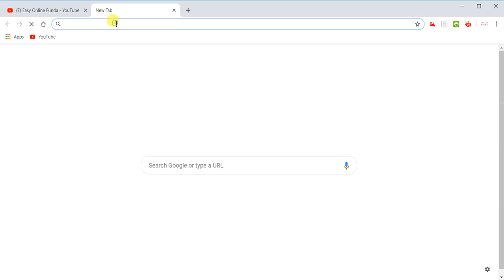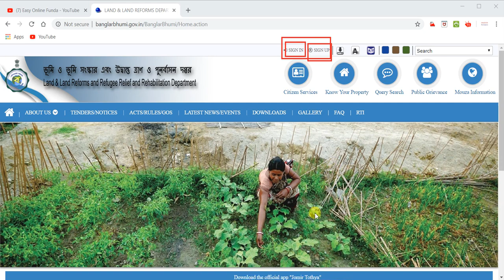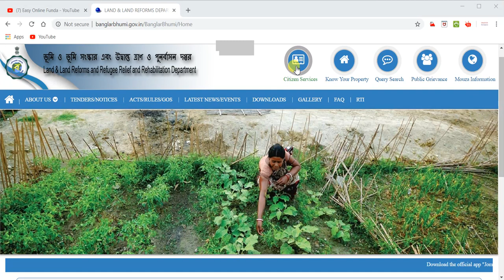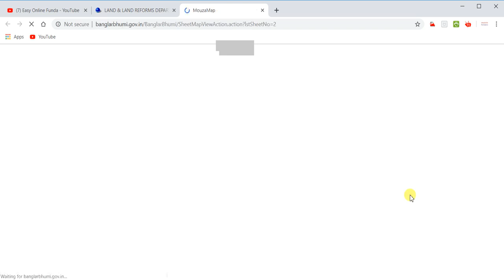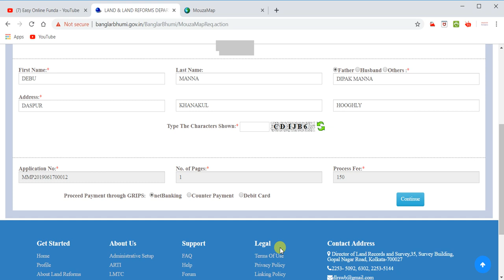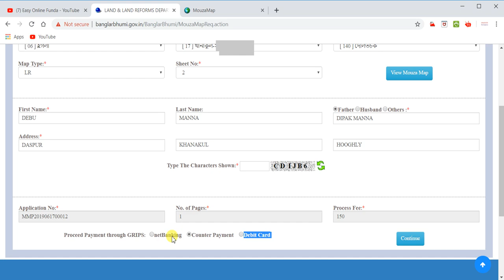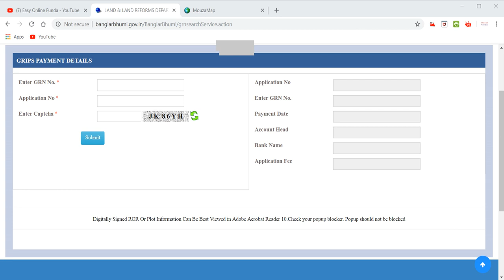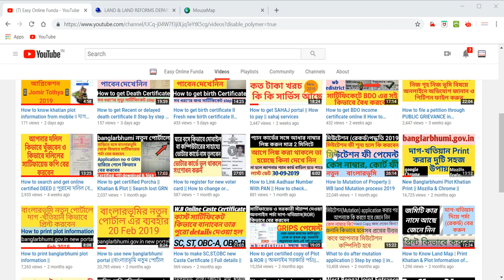How to get Mouza Map of Land Online & Offline || মৌজা ম্যাপ বের করুন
এখানে আমরা জানবো কিভাবে মৌজার হাল ও সাবেক ম্যাপ এর জন্য application করা হয়। sign up থেকে শুরু করে sign in কিভাবে করবেন। নতুন বাংলারভূমি সাইটে পেমেন্ট করার পদ্ধতি ও map ডাউনলোড করার পদ্ধতি নিয়ে আলোচনা করা হল।